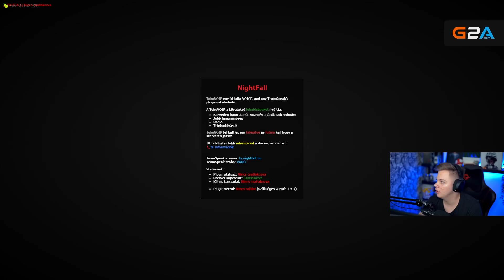GTA RP - 07.15